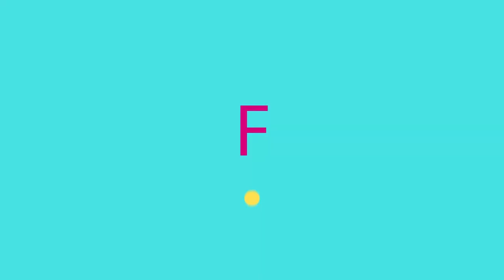Final Nacional Motocross MX.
Hola amigos, en este Vlogg es sobre quien soy porque comparto parte de mi vida diaria!

conoce mas sobre :

cirugías
viajes
deportes
gym
motocicletas